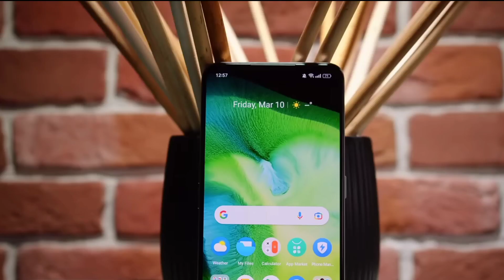Realme GT3 Teaser